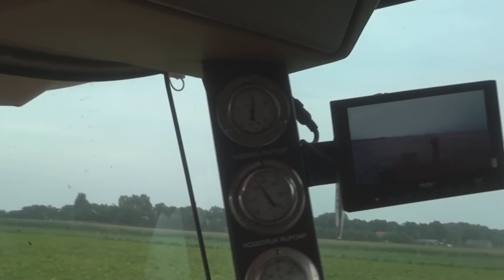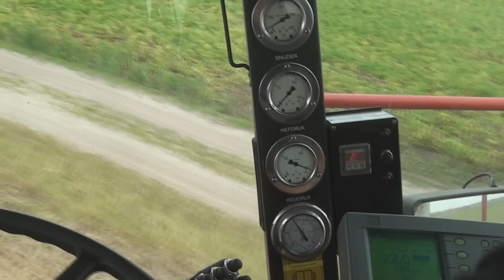Loonbedrijf Harms met Vervaet - Trekkerweb.nl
Loonbedrijf Harms met Vervaet.